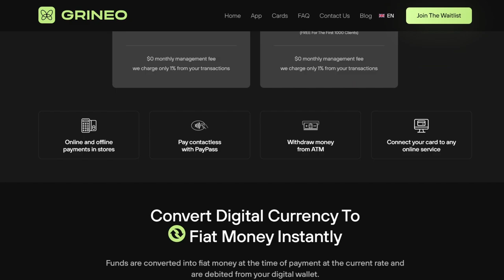HOMETOWN HERO Ivan Vantagiato - Grineo Slipstream Autosport - Tailem Bend Recap | Formula RX8 2024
Last weekend held not only round 4 of the TFH Hire Formula RX8 Championship, but also Ivan's home round. And with the backing of a brand new sponsor, Grineo, he was looking to put on a show!

wPTmkOh74D4